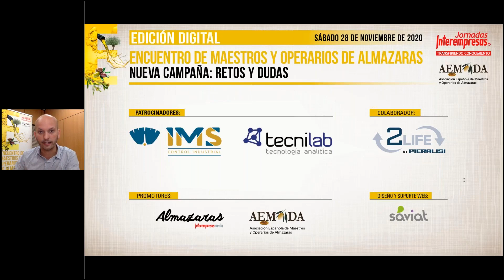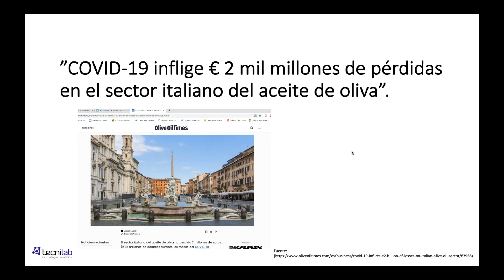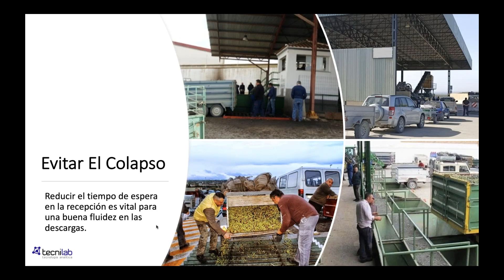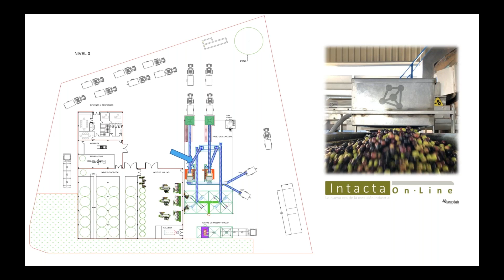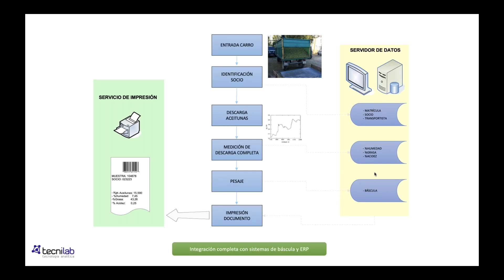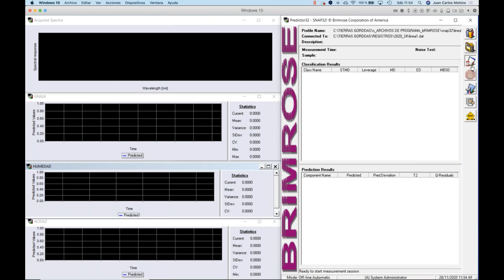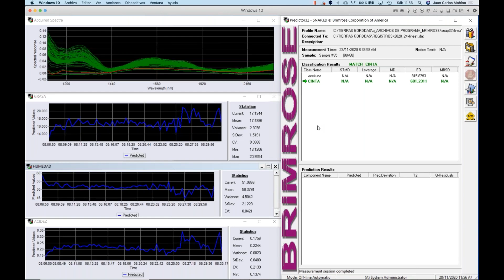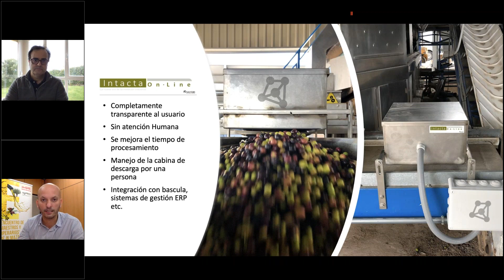Análisis de aceituna en tiempos de Coronavirus I 9º EncuentroAlmazaras2020 I Webinar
Nos lo cuenta Juan Carlos Mohino, Gerente de Tecnilab.
Juan Carlos Mohino es propietario y socio fundador de Tecnilab desde su constitución en 1996. La inversión de Juan Carlos en recursos y tareas de I+D en la empresa le ha permitido progresar hasta convertirse en uno de los profesionales más reconocidos en el desarrollo de nuevos equipos y aplicaciones para el mercado de los análisis químicos en la almazara. Las investigaciones y soluciones analíticas de Tecnilab abalan el know-how de la empresa dentro del sector oleícola.